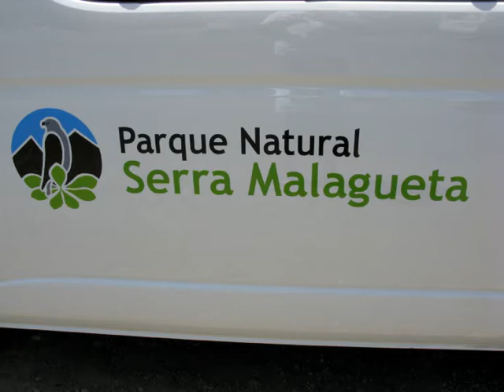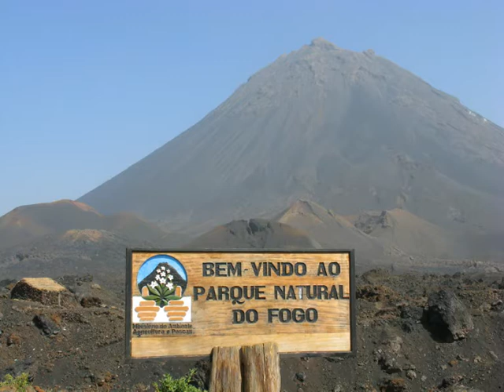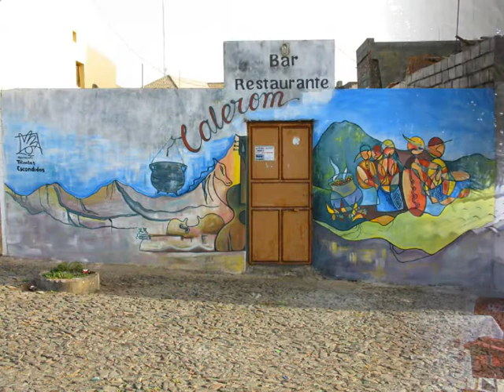Kapverden, Cape Verde, Santiago und Fogo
Inselbesichtigung und Aufstieg zum Vulkankrater. Ascent to the volcano and visit the various islands. Vuelta a la isla y ascensión al cráter del volcán.